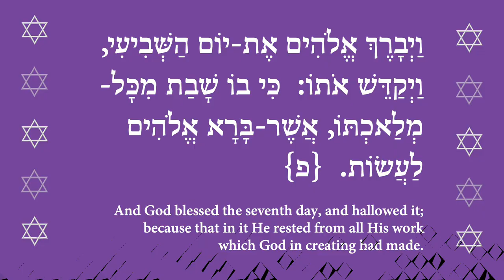There are seven seals, and seven cities 4